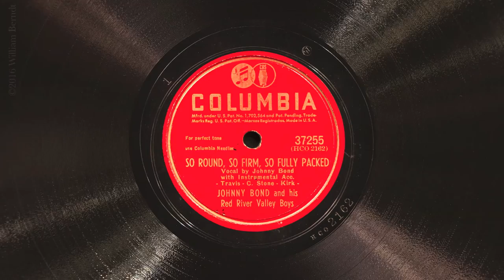So Round, So Firm, So Fully Packed • Johnny Bond and his Red River Valley Boys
Johnny Bond and his Red River Valley Boys play "So Round, So Firm, So Fully Packed" on Columbia record 37255, played on a 1926 Victor VE8-30X (Credenza) Orthophonic Victrola with a medium tone steel needle. Recorded November, 1946.